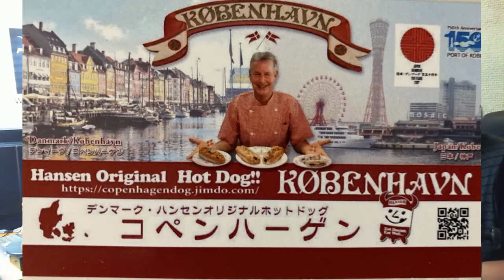LA Morning Part-II: LA TJS RADIO (VJ Sam 2020-07-29)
LA Morning Part-II: LA TJS RADIO on July 29, 2020

Thank you for listening to today's Broadcast!

LA Morning Part-II
Every Wednesday at 9 am.
0:00   Video Contents
0:30   Opening
30:23 Ending

 私にコーヒーを買ってくださいね！！